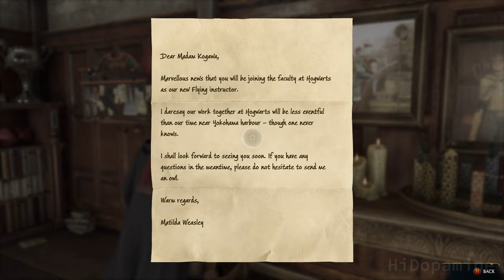HOGWARTS LEGACY | Part 4 "Percival Rackham's Trial" | Gameplay Walkthrough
QUESTS / CUTSCENES:
0:00 - The Map Chamber
19:38 - Percival Rackham's Trial
51:44 - Pensieve Guardian BOSS FIGHT
55:05 - Percival Rackham's Memories (cutscene)
1:08:35 - Flight Test (side quest)
1:21:50 - Broom Upgrade
1:27:17 - A Demanding Delivery (side quest)
1:40:06 - Professor Sharp's Assignment 1: Learn Depulso (side quest)
1:45:20 - Madam Kogawa's Assignment 1: Learn Glacius (side quest)